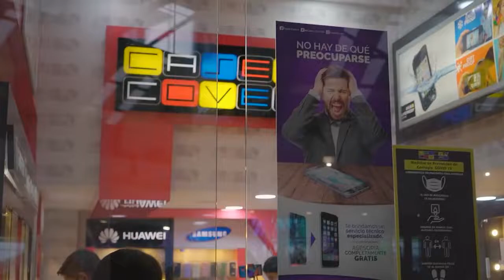Sorteo de Volkswagen Nivus Highline 2021